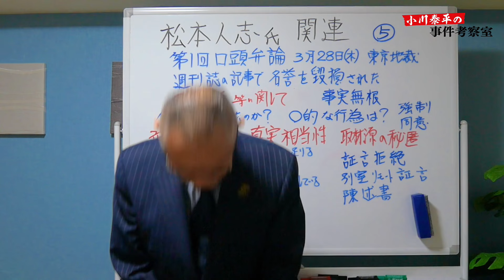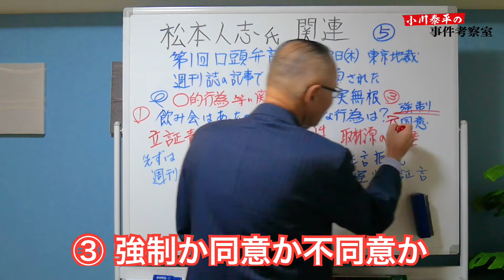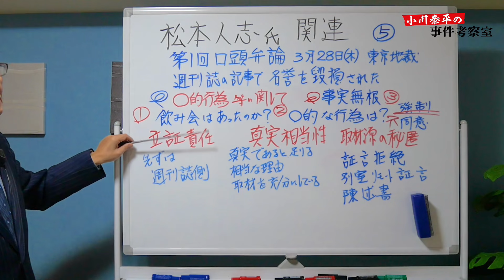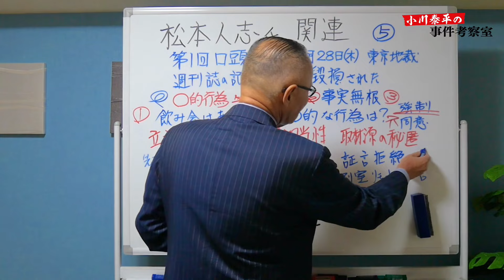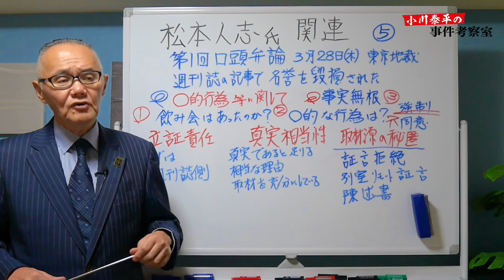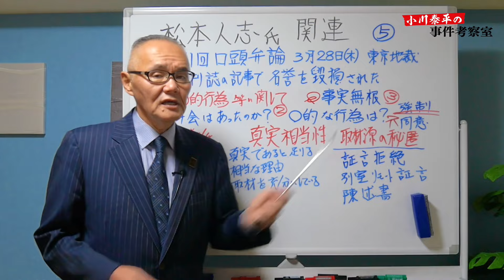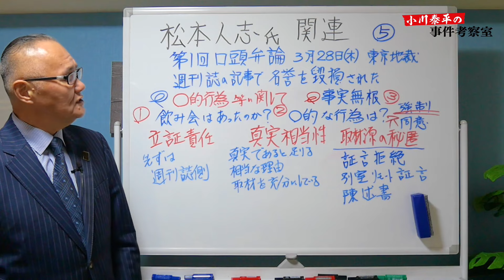【松本人志氏関連】⑤第一回口頭弁論（3月28日東京地裁）公判の行方は…【小川泰平の事件考察室】# 1302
【松本人志氏関連】⑤
第一回口頭弁論（3月28日東京地裁）
公判の行方は…